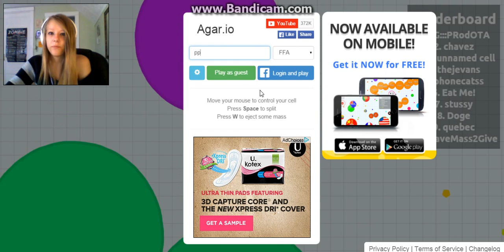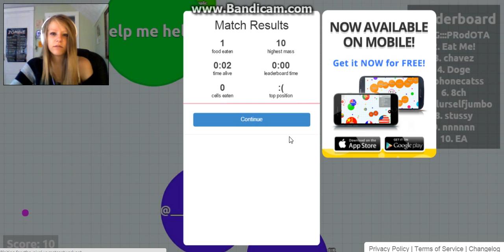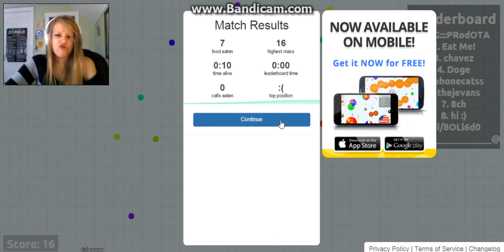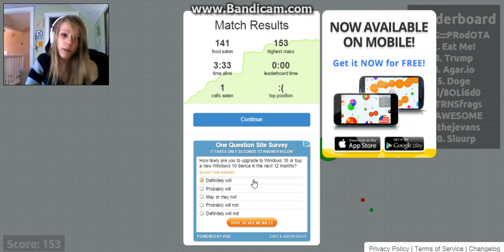Agari.o part 2- sisters fight the ENTIRE TIME